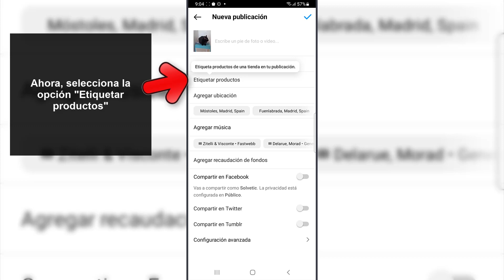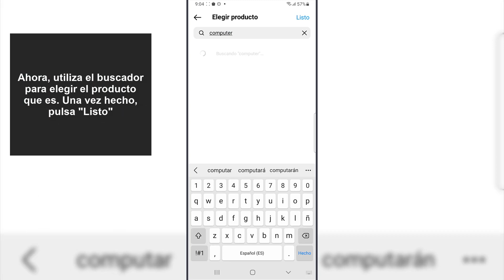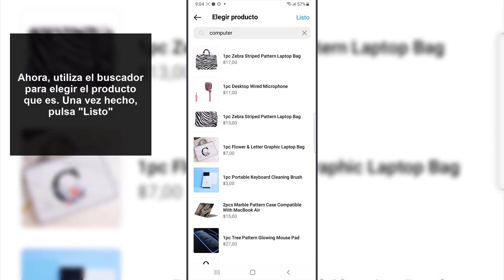🛍️ Cómo Etiquetar Tienda en Instagram 🏷️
Solvetic te enseña cómo etiquetar una tienda en Instagram para poner los artículos en tu publicación paso a paso. ▶️ 𝗧𝗥𝗨𝗖𝗢𝗦 𝗗𝗘 𝗜𝗡𝗦𝗧𝗔𝗚𝗥𝗔𝗠

¿Quieres saber cómo etiquetar una tienda en Instagram? En el siguiente vídeo podrás ver todos los pasos que debes seguir para saber cómo etiquetar una tienda en Instagram y que aparezca esto en tu publicación de manera sencilla y rápida paso a paso.